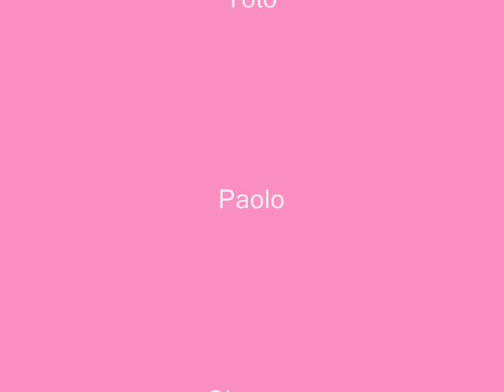Bolo unforgetable moment w/ jaline and len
trip trip